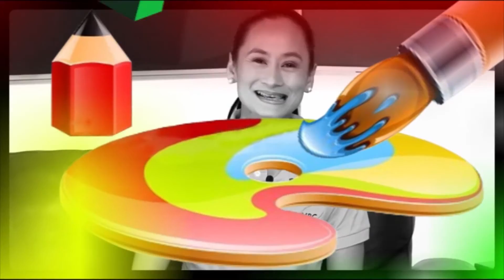Aaron Aguila - November 26, 2017 Art2art Episode